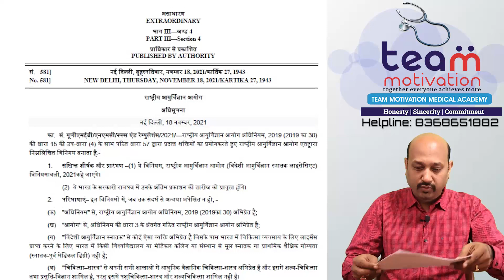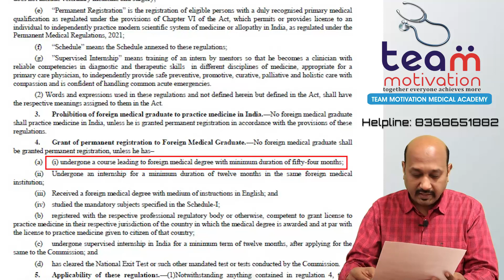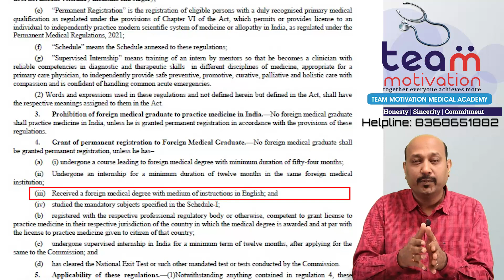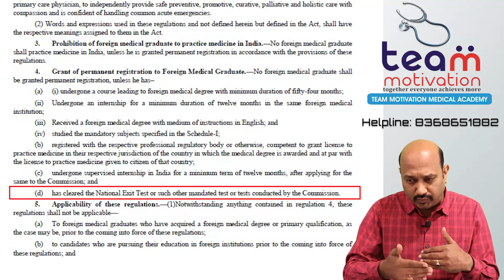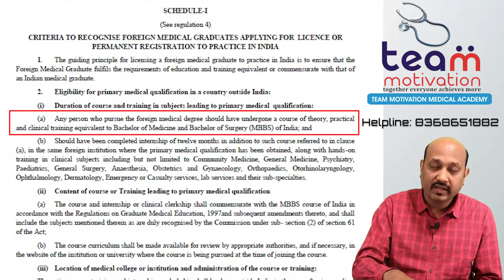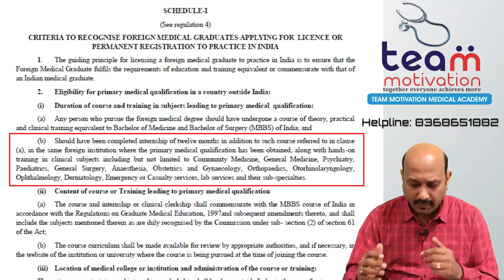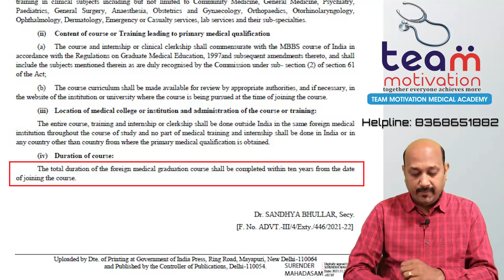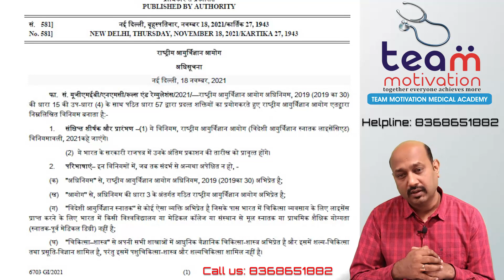Review of Gazette notification of NMC dated 18th November 2021 by Team Motivation Academy .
TMA -Team Motivation Academy  review of Gazette notification by NMC in a very simple language,  published on 18th November 2021 regarding the new rules to be applicable for UG  students, who wants to pursue  MBBS abroad.